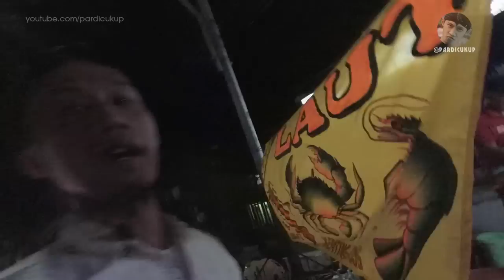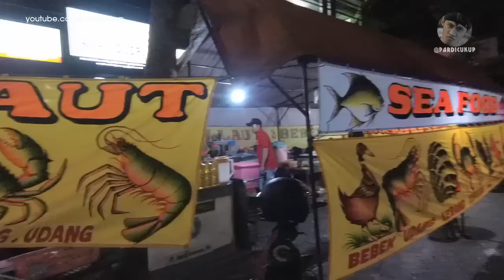Makan nasi 2 piring dan Kepiting pedas seporsi 80k | Seafood Ponorogo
Makan bareng keluarga ditempat yang tak biasa, maksudnya jarang kesini... hehe Kesini cuman mau ngicipin menu Kepiting dan Cumi asam manis. Ayo makan menu ikan... biar sehat dan cerdas.